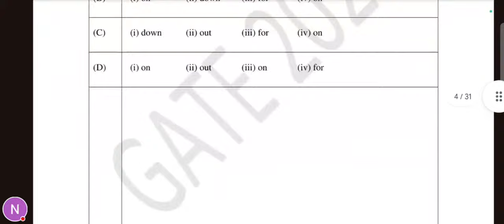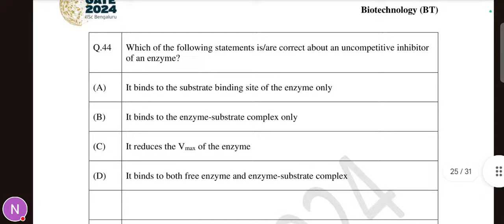GATE 2024 BIOTECHNOLOGY QUESTION PAPER